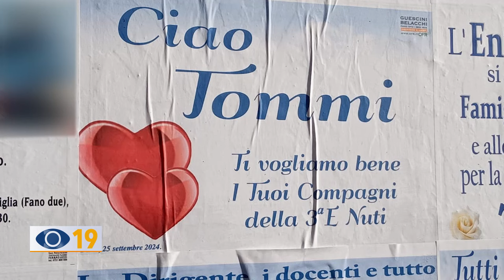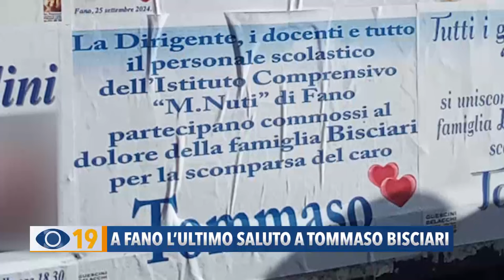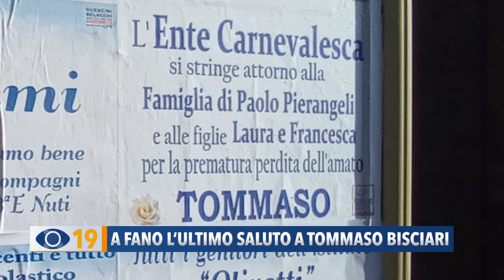A Fano l'ultimo saluto a Tommaso Bisciari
La felicità di sentirsi un bambino normale. Squarci di vita hanno illuminato il dolore che ha pervaso la comunità ai funerali di Tommaso, morto a scuola a soli 14 anni.